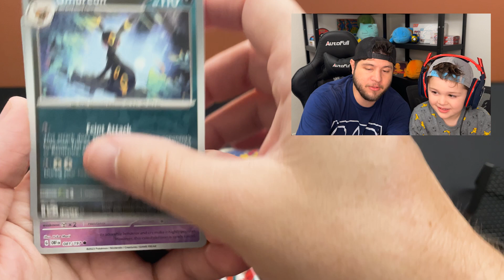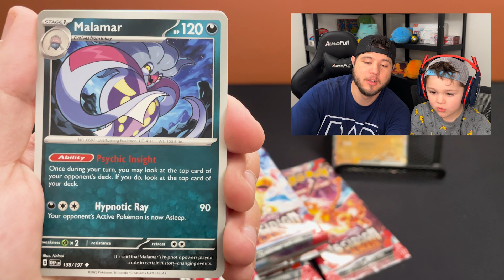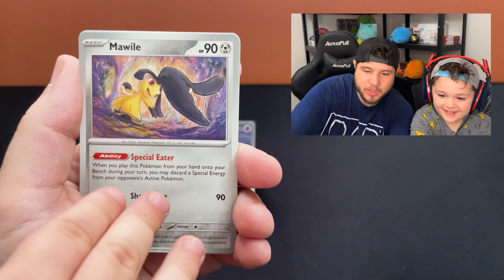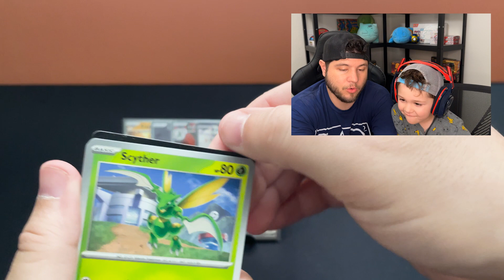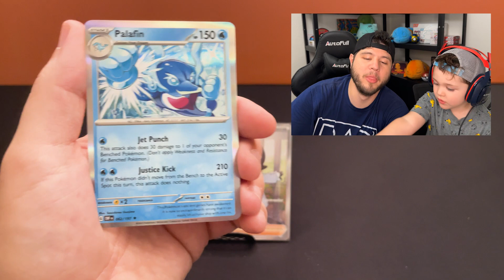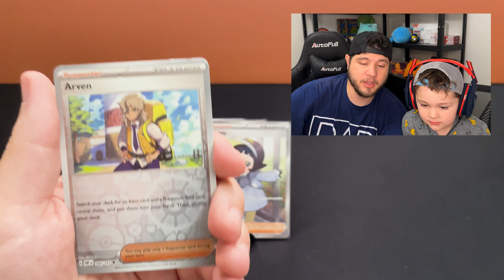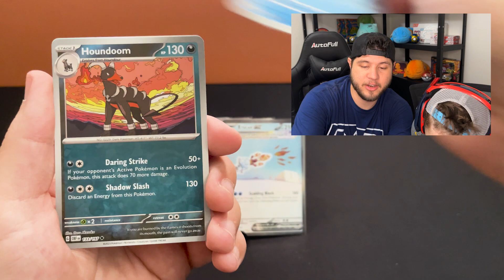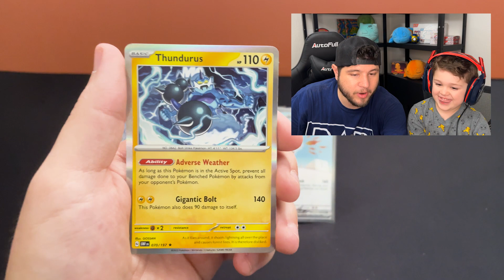Obsidian Flames RIP! Father's Day - Part 1